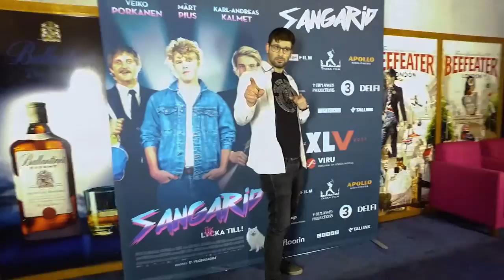Original Sokos Hotel Viru presents "Sangarid"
Original Sokos Hotel Viru esitleb hoogsat seikluskomöödiat „Sangarid“, viib meid 80ndatesse aastatesse. Kolm Eesti kutti põgenevad Nõukogude Liidust välismaale, et vabas maailmas elada just nii šeffi elu nagu nähtud telesarjades „Miami Vice“, „Knight Rider“ ja „Santa Barbara“. Sõbrad võetakse svenssonitemaal vastu kui tõelised kangelased, kes murdsid läbi raudse eesriide. Kui aga meediakära vaibub, avastavad meie sangarid, et neist on saanud tavalised tülikad sisserändajad. Äraelamiseks tuleb hakata tegema midagi nii nõmedat nagu… töö! Poisid pole siiski loomult allaandjad ja üritavad uute pööraste plaanidegai läänemaailmas läbi lüüa. Nüüd aga lähevad asjad hoopis hulluks! (Muusika filmist: Samuli Erkkilä ja Joni Suhonen).